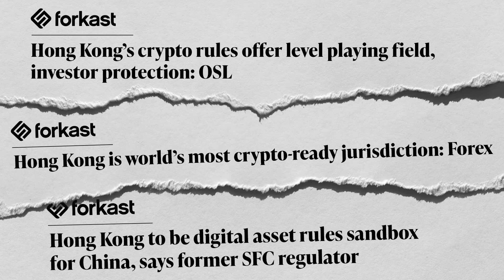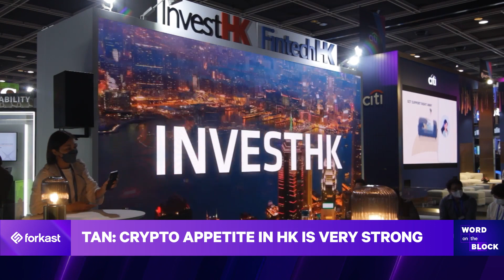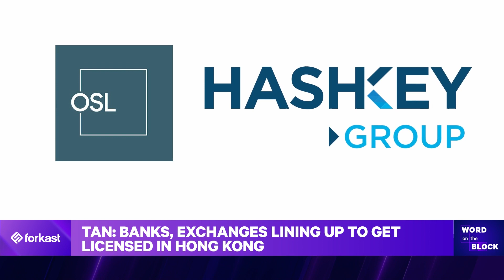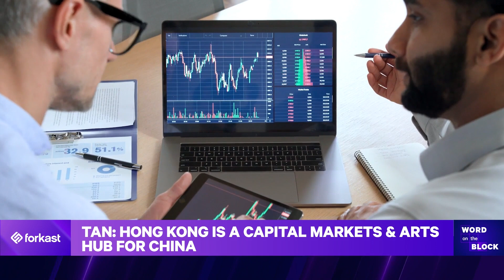Neil Tan - Hong Kong's Crypto Push | Word on the Block | Forkast News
Cryptocurrency firms are being driven to explore friendlier jurisdictions due to a challenging regulatory climate in the U.S., says Neil Tan, chairman of the FinTech Association of Hong Kong. The city’s strategic position as a gateway to China, combined with its robust access to capital, are strengthening its ambitions to become a leader in the virtual assets arena. However, Hong Kong faces stiff competition as it vies with Dubai and Singapore.

In a Word on the Block interview with Forkast Editor-in-Chief Angie Lau, Tan explains why the comprehensive rules set by the city’s Securities and Futures Commission — including the facilitation of retail trading while ensuring investor protection — have become key attractions for these firms.